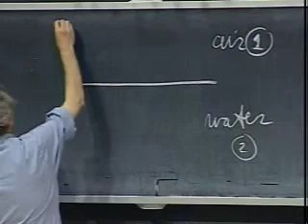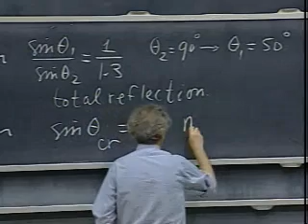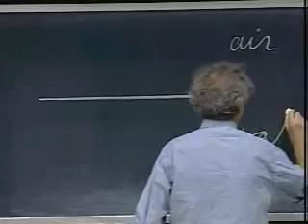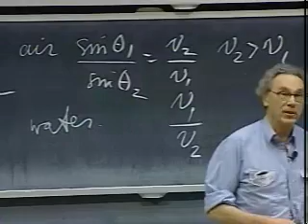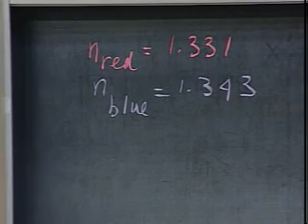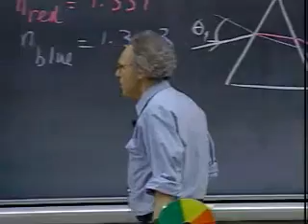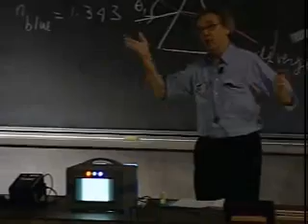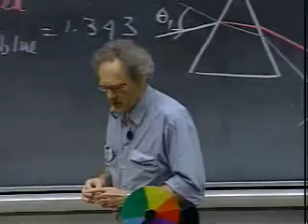Lec 29: Snell's Law, Refraction and Total Reflection [CC]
Second semester of Classical Physics avail FREE with lectures, assignments, quizzes/Tests, discussions, G+ Hangouts @ World Mentoring Academy(a MOOC)
Help make Foreign Language CC's:
Dr. Lewin's complete MIT physics lectures, now on the YouTube channel World Mentoring Academy(a MOOC)

This video was first published on the YouTube channel MIT OpenCourseWare under the title "Walter Lewin Promo" in 2007.